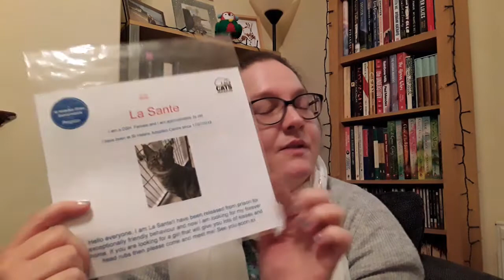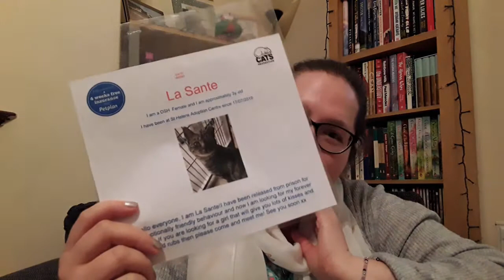'Get to Know Me in 25 Questions' Tag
Original by Maza Book Tube

1. What's your channel about?
2. How old are you?
3. What's your relationship status?
4. Did you go to college/what's your occupation?
5. Where are you from/live?
6. Looking back what would you have told your 10 year old self?
7. Tell us about your family.
8. What's your favourite holiday?
9. You have no budget, what's your dream vacation?
10. Name your biggest pet peeves.
11. What book changed your life?
12. What simple invention improved the world?
13. Favourite movies/TV shows?
14. Describe yourself using three fictional characters.
15. What was your dream job?
16. If magic were real, what spell would you learn first?
17. Share a favourite childhood memory.
18. What is your favourite social media and why?
19. If you could pick any book character who would you spend the day with?
20. What's your spirit animal?
21. What 'old person' thing do you do?
22. Do you have a hidden talent?
23. Where do you see yourself in 5 years?
24. Share an item and tell us its significance.
25. Tag some people.